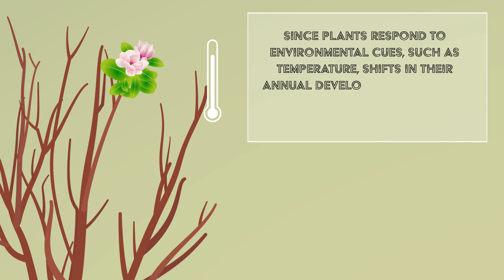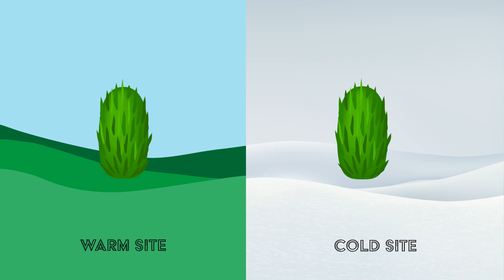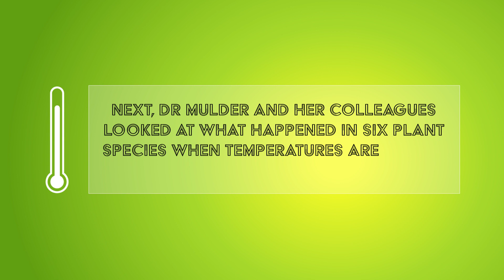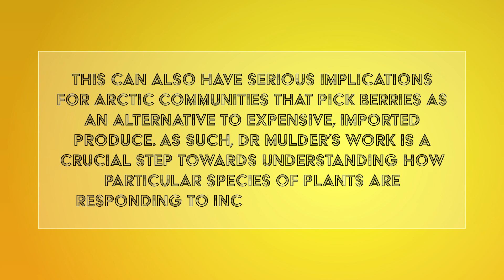Understanding How Flowering Plants Respond to Climate Change - Dr Christa Mulder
A welcome sign of a change in seasons, the year’s first flowers usher in the start of spring. Yet, as the climate warms, some flowers are blooming earlier. Since plants respond to environmental cues, such as temperature, shifts in their annual development has long been considered an effect of climate change. However, significant warming does not always lead to earlier flowering.